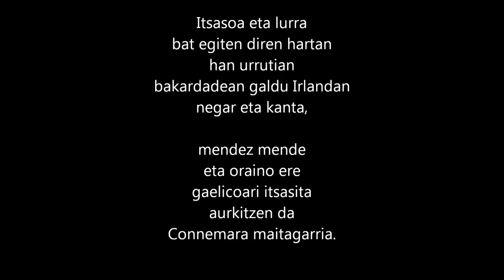Connemara maitea - Benito Lertxundi - Antonio Breschi - Mezulari